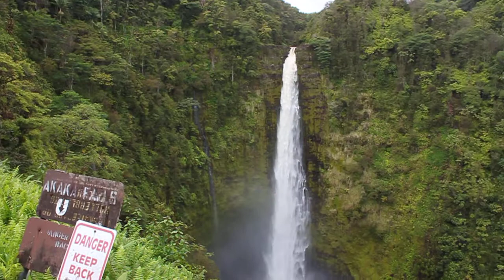【Akaka falls Hawaii】 アカカの滝 ハワイ島 by☆ハワイ情熱星空ツアーズ☆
ハワイ島の名所のひとつ"アカカの滝"。。。
見ているだけで、気持ちがすっきりとします！
旅の参考になればと思います。。。
動画提供　ｂｙ　ハワイ島情熱星空ガイドKAI　ハワイ島でハワイ気分゜ヽ（＾о＾）／"

*･゜ﾟ･*:.｡..｡.:*･゜*･゜ﾟ･*:.｡..｡.:*･゜*･゜ﾟ･*:.｡..｡.:*･゜

ハワイ島星空ツアーの会社、始めました。

私ハワイ島情熱星空ガイドKAIは、5年半お世話になった、
ハワイ島マウナケアツアーの老舗"太公望ハワイ"での星空ガイドの経験をもとに、
２０１３年６月、ＫＡＩオリジナルのハワイ島星空体感ツアーを
始めることになりました。

ハワイ島の素晴らしい星を体感し、皆様のたくさんの感動のお手伝いが
出来ればと願っております。

ハワイ島情熱星空ガイド　ＫＡＩより

★撮影者：　ハワイ情熱星空ツアーズ　KAI